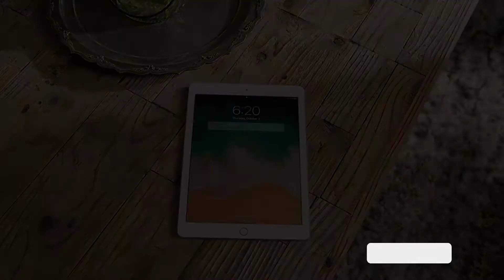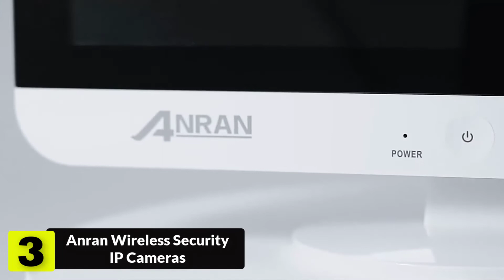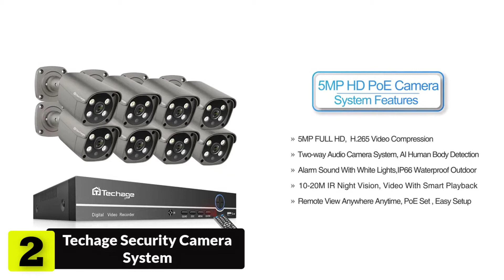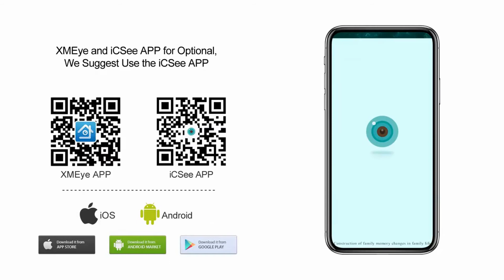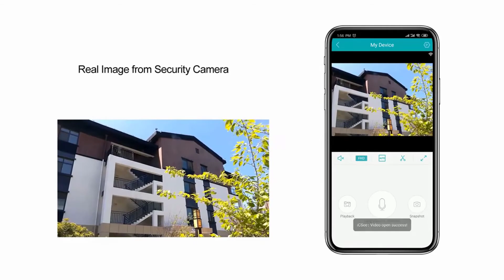Top 5 Best Home Security System To Buy | Top Ranking Security Camera (2024)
Best Security Camera From "BEST GADGET ZONE".These Security Camera are very useful. You can buy these Security Camera from Aliexpress.

Product Link:

1.Techage Wireless Security IP Camera

2.Techage Security Camera System

3.Anran Wireless Security IP Cameras

4.Xiaomi Wireless Security Camera

5.Anxinshi Security IP Camera

CCTV Monitor & Display
CCTV Parts
360° Video Camera

Top 5 Best Home Security System To Buy On Aliexpress | Top Ranking Security Camera 2021